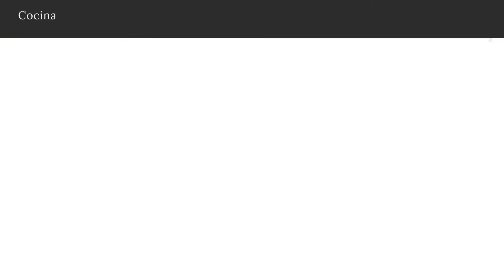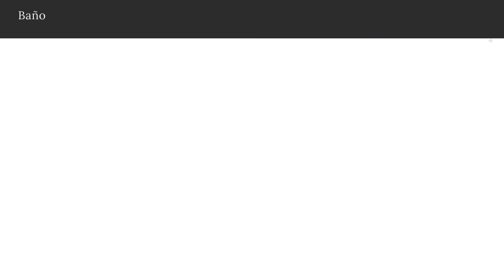Piso reformado de 5 habitaciones y 3 baños con garaje y trastero en Retiro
Vivir al lado del Retiro es una muy buena idea. Incluso si tienes un piso como este, tan cómodo y amplio que no tendrás la necesidad de retirarte a ninguna parte. Pero se agradece poder disfrutar del verde y del aire limpio al lado de casa. Y si quieres retirarte algo más lejos, puedes ir a la sierra en coche en poco más de media hora, o al aeropuerto en 15 minutos. Aunque me da la sensación de que, por muy lejos que te vayas y por muy bien que estés fuera, siempre tendrás ganas de volver a este piso, tu retiro particular.